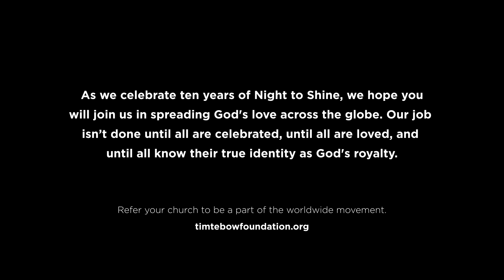Official 2024 Night to Shine Worldwide Highlight Video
Over 720 host churches, 50 states, 56 countries, 6 continents, 80,000+ honored guests & 150,000+ volunteers!

As we celebrate the 10th anniversary of Night to Shine and look forward to the next ten years, we hope you will join us in spreading God's love to every corner of the globe. Our job isn't done until all are celebrated, until all are loved, and until all know their true identity as God's royalty!

Refer your church to be a part of this worldwide movement at timtebowfoundation.org.